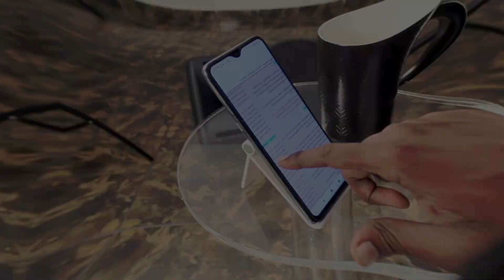T38 - திருமணத்தின் 4 குறிக்கோள்கள் | Marriage - II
Do you want your Marriage to be Healthy and a blessing? Then you need to pursue these 4 goals along with your spouse. Don't miss this exciting episode.

Use the link below to follow PETRA WORSHIP CENTRE (Tamil Sermons):
Our Church Address:
#26, Akshaya Commercial Complex,
3rd floor, Victoria Road, Viveknagar Post, Bangalore 560047

Account name: GRACEWIN
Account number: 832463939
Bank: Indian Bank (Koramangala Branch)
IFSC: IDIB000N084

Text your "NAME" to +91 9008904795 and receive Pastor Gracewin's Daily Devotional Messages on WhatsApp.
Join with us in this midweek service and learn the power of speaking a blessing over everything in your life.